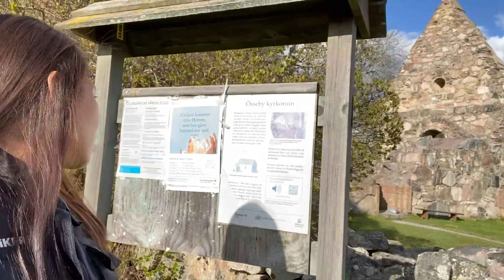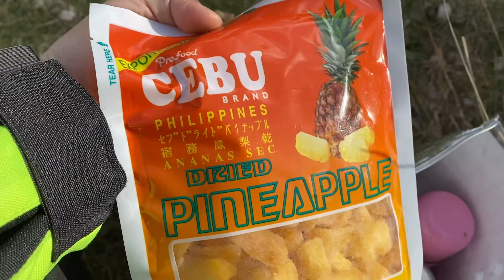Vlog #6 | Motorcycle ride in the countryside - Filipina in Sweden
Early May, we went for a motorcycle ride in the beautiful countryside north of Stockholm, and we stopped for a picknick in the woods.